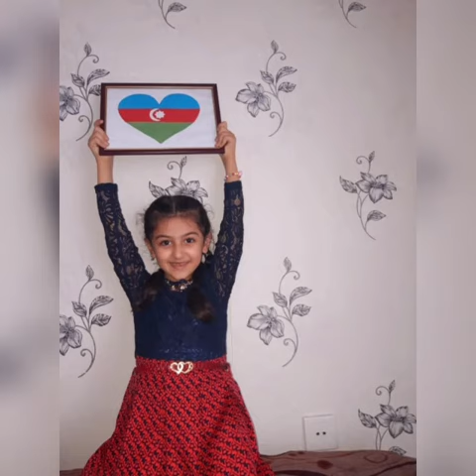BAYRAQ GÜNÜMÜZ MÜBARƏK!!!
‎Aygun Art_111 tərəfindən video